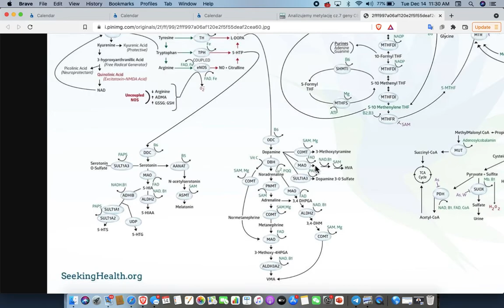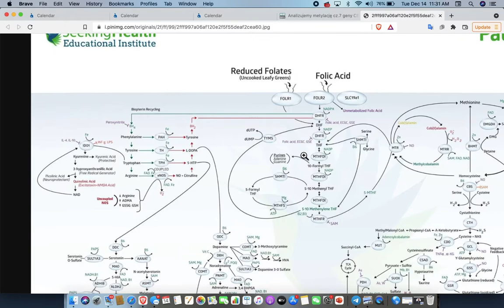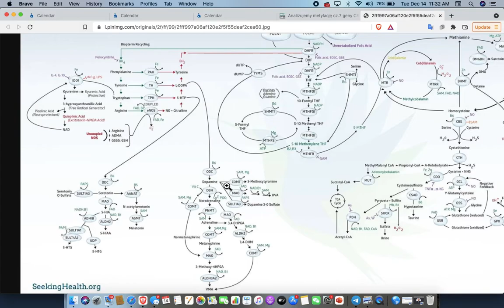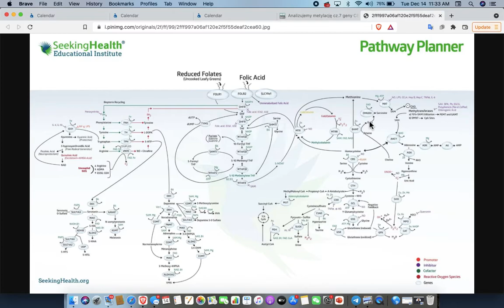The Biochemistry of PANS and PANDAS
PANS and PANDAS lead to predictable changes in your child's biochemistry including increased glutamate, lower serotonin, lower melatonin and dysregulated dopamine.  Dr. Sonya Doherty, ND, uses a biochemical pathway planner from Dr. Ben Lynch of Seeking Health to explain this biochemical shift.